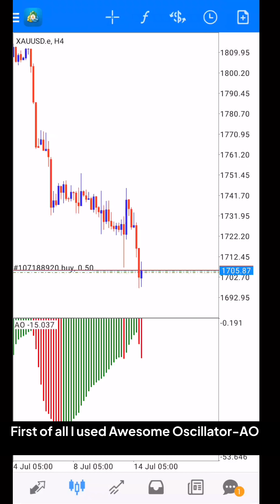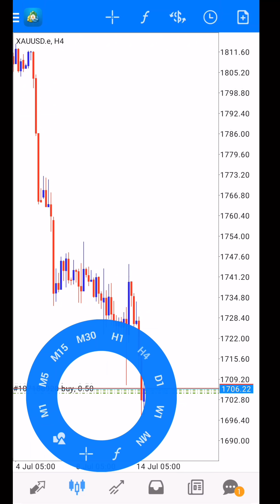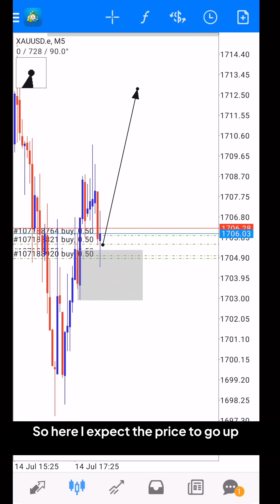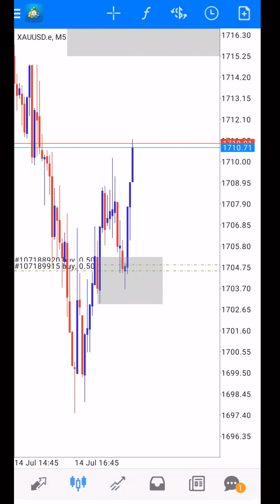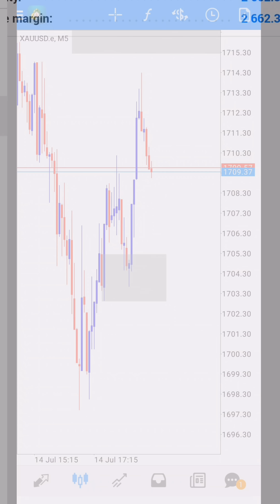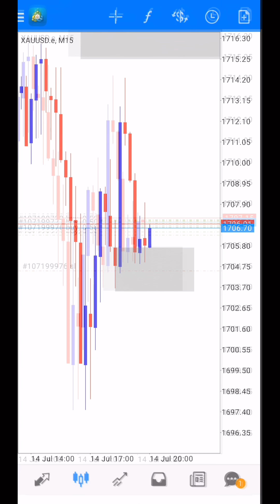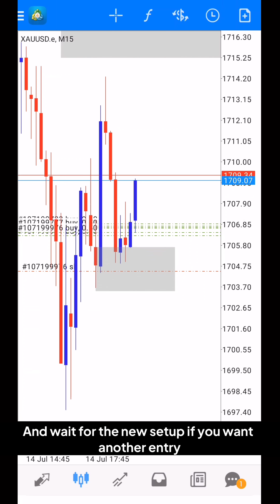Scalping $500 to $4500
Don't have trading account?

✅ Register Hotforex: code 355292